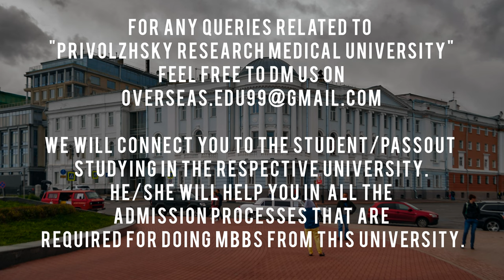Privolzhsky Research Medical University | Nizhny Novgorod State Medical University | Mbbs in Russia.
This is the channel created by the students who are doing MBBS in different universities in Russia.
We will connect you to the student who is studying in that respective university.
We will be glad to help you.
So what are you thinking?
The world is waiting for you,
We are just the medium to the world.